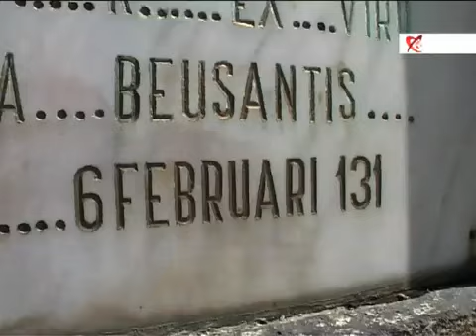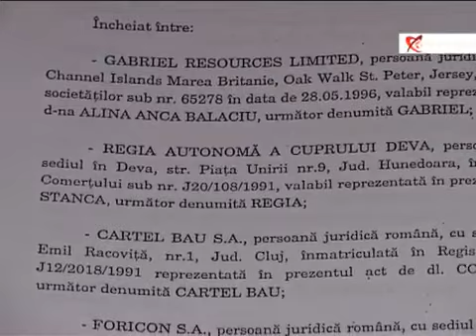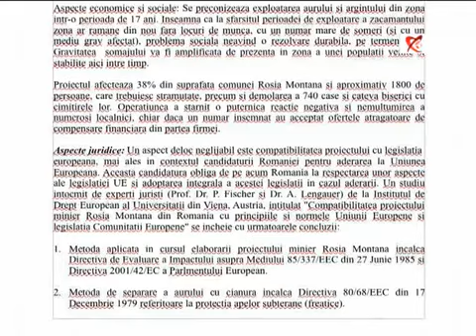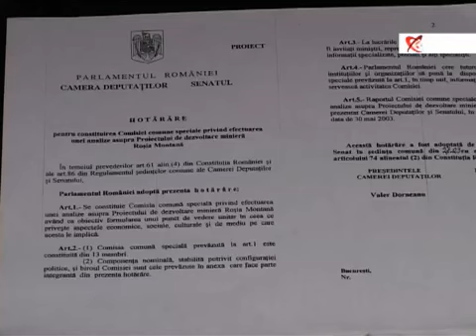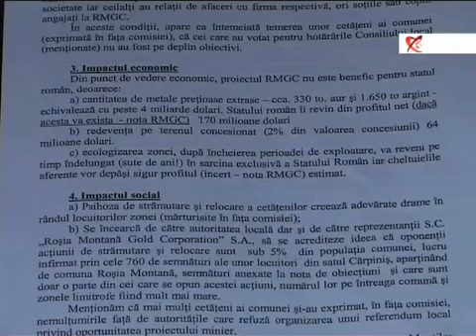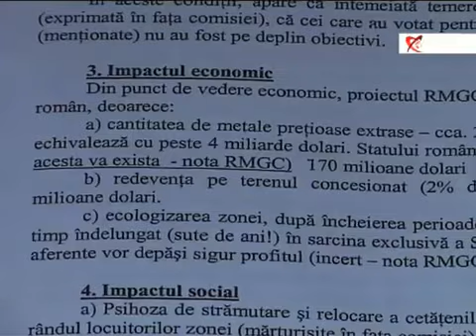Rosia Montana documentar partea 1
Rosia Montana Romania